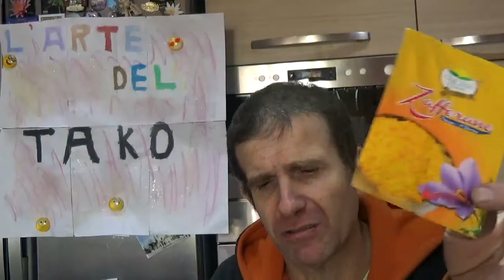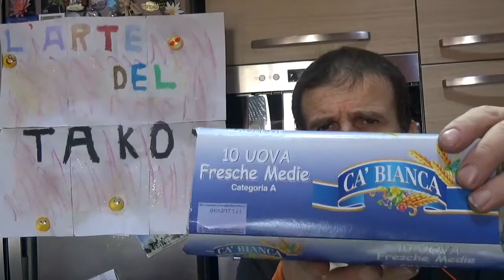SPESA DELLA SETTIMANA + NEWS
CIAO A TUTTI,VIDEO SPESADELLA SETTIMANA + QUALCHE CURIOSITà , DELLA SETTIMANA.